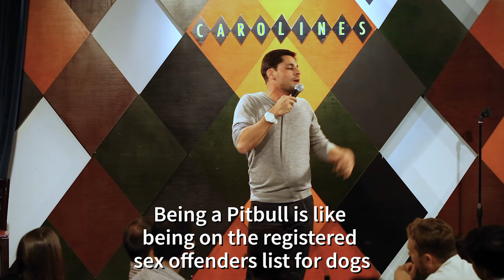My Dog is 100% Adopted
Stand Up Comedian Dan Frigolette peaked in 2012 at Caroline's Comedy Club